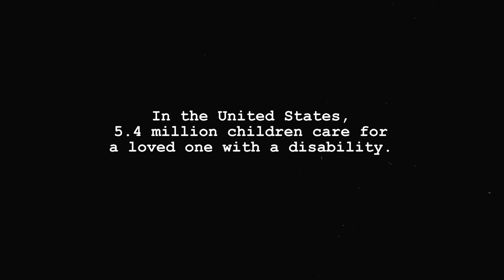Sky Blossom | Trailer | Own it Now on Digital & DVD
Sky Blossom: Diaries of the Next Greatest Generation, is a raw, candid look at the millions of teens and millennials caring for injured veterans and service members in homes across America.

Own Sky Blossom Now on Digital & DVD.

About: The Universal Pictures Home Entertainment channel features trailers, film clips and Blu-ray/DVD bonus feature clips from all your favorite movies and TV shows.